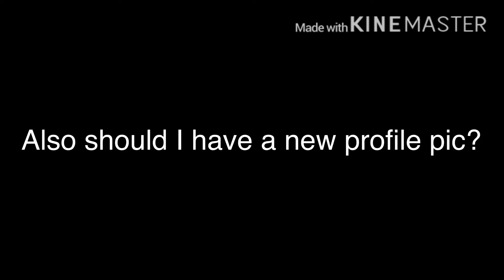Types Of Scammer In Adopt me I Roblox I Kate_YT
PLS DONT SCAM! (No one got scammed in the making of this video) I had to delete 2 apps and all my videos / photos for this.